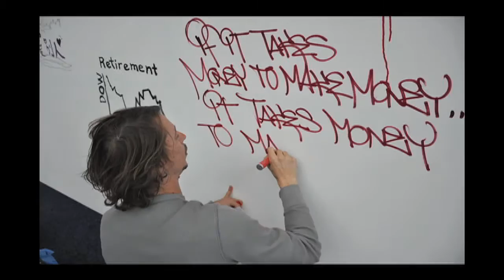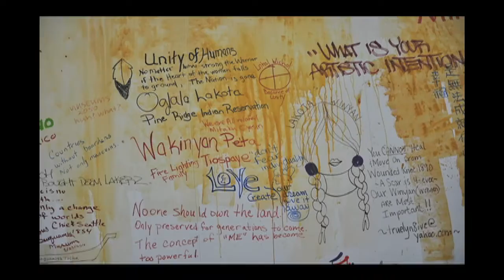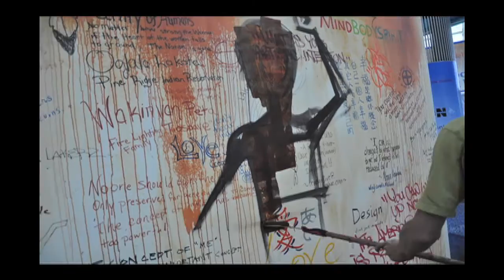Mear One - Nosaj Thing [Reckoner]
Mear One stop motion video @ the wall of ideas at the LA convention center, May 2010. Played to a Nosaj Thing remix of Radiohead - Reckoner. Filmed by Roger L. Griffith, produced by: Susan Aksu and Roger L. Griffith. Enjoy